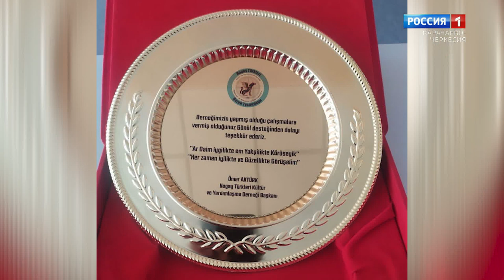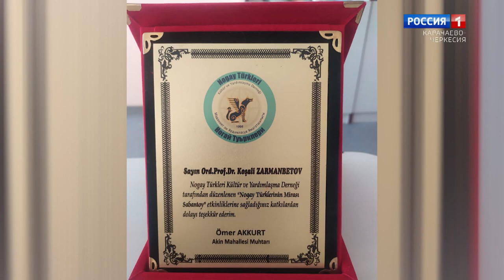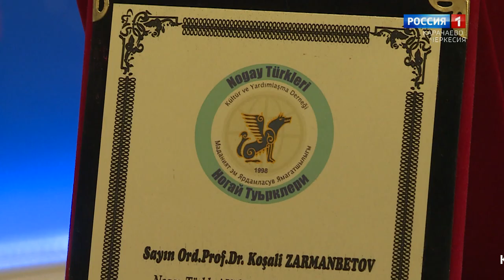"Творец красоты" (на ногайском языке)